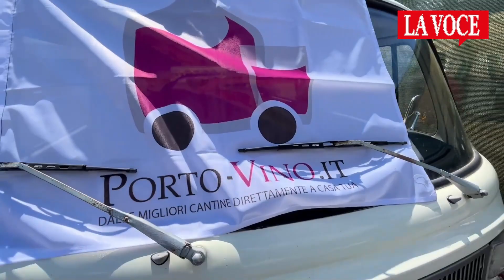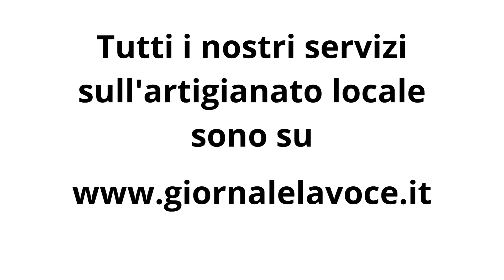Col suo progetto, Fabrizio vende online i migliori vini del territorio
Continuano i nostri appuntamenti con gli artigiani della Fiera dell'artigianato di Cantoira. Una Fiera che si è dimostrata un vero e proprio mosaico di innovazioni e nuovi modi di fare imprenditoria. Come nel caso di Fabrizio, che si è presentato alla fiera col suo van e con la sua raccolta di vini